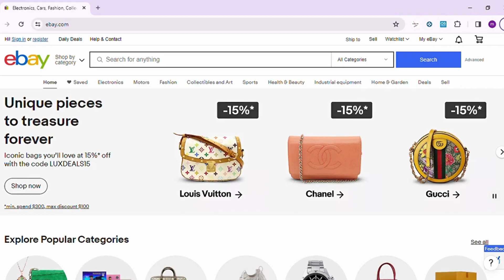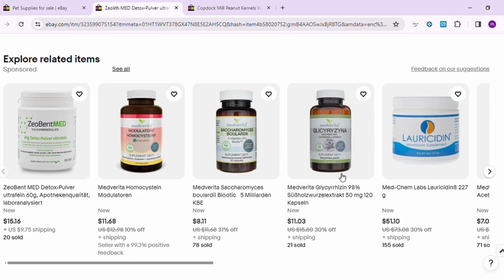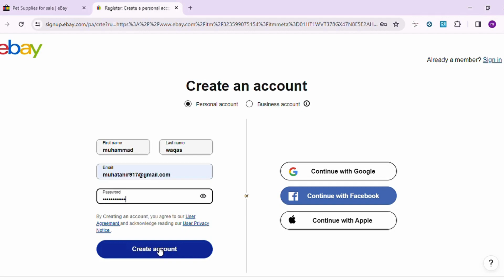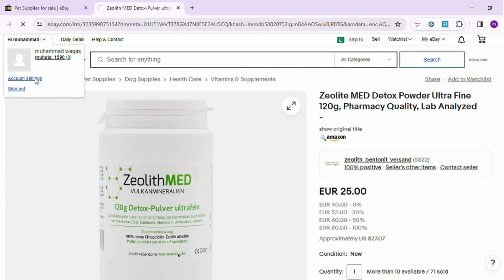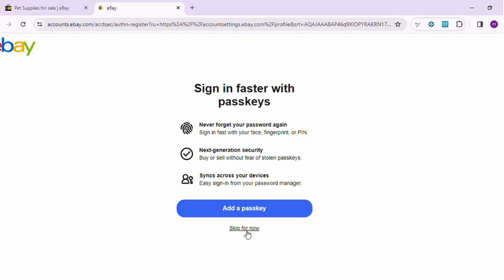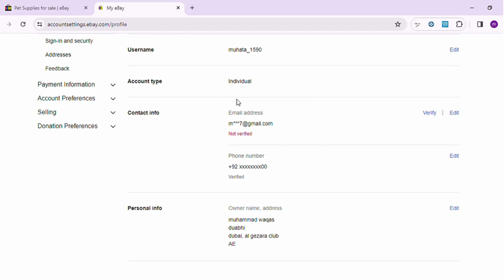ebay buyer account | ebay free course | ebay drop-shipping | lecture 6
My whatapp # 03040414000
Any problem for ebay contact this number.

To create a buyer account on eBay, you can follow these general steps:

1.Go to eBay's website.
2.Click on the "Register" or "Sign Up" option.
5.Once verified, log in to your new eBay account.
Navigate to your account settings and complete any 6.additional profile information required.
7.Start browsing and buying items on eBay!